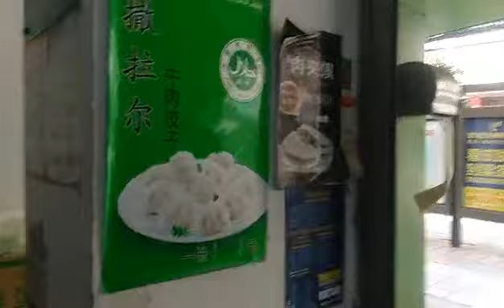Halal Food Shop in China: Making Famous Delicious Lanzhou La Mian Noodles.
This Noodles is called "Lanzhou La Mian". Lanzhou is a Muslim majority city in China. Lanzhou is famous for delicious food. All over the China you can found "Lanzhou La Mian Shop". This type of shop is Halal food shop and you can found so number of delicious food there, among them one of the most popular is this noodles. You order and shop owner will make by his hands with a minute then you eat it with meat. This video was captured from a "Lanzhou La Mian Shop" in Kunming city of Yunnan province.